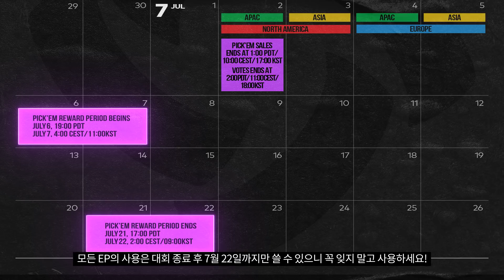PCS1 우승자에 베팅✅하면 한정판 스킨이 무더기로? 승자 예측 이벤트 참여방법 안내🏆 | 배틀그라운드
애국 베팅? 아니면 소신껏 내 최애 팀에게 베팅 각? 한정판 PCS1 스킨을 얻기 위해서는 이 참여 방법 영상을 꼭 필수 관람하세요!

👉 대회 일정: 6/26(금), 6/28(일), 7/3(금), 7/5(일) 오후 7시